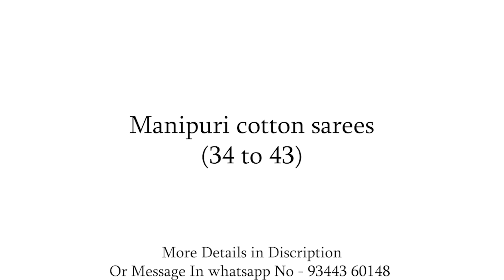Manipuri saree collection | 12.11.2022 | Mercy Collections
$price$
Manipuri cotton sarees
34 to 43
Rs.950

In other state shipping charges will be added...

Hey Guys this is Mercy Collections

To Buy the sarees Message the saree Number or screen shot in the given above WhatsApp Number

Return Policy :

* only damaged pieces are acceptable for returns...

*opening video is must..

*And there should be a proper video of where the saree is damaged. Which has to be sent to WhatsApp Number...

websites are on progress.